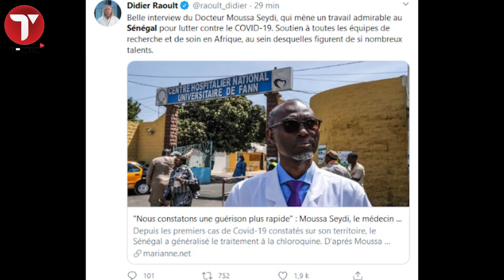Li Niaw na dh !! Professeur Moussa Seydi sauvagement agressé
Le PR Moussa Seydi a échappé au pire. Il a été agressé, hier, vers 17 h, par un conducteur de scooter, au cimetière de Yoff. Ce dernier, selon L’Observateur qui donne la nouvelle, l’a traité de lâche et de criminel, alors qu’il assistait à l’inhumation d’un ami.